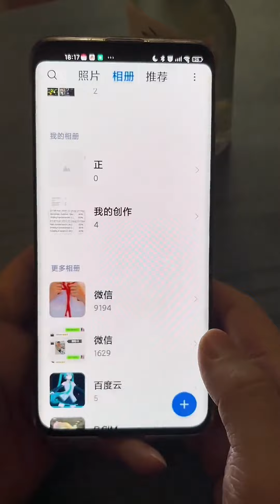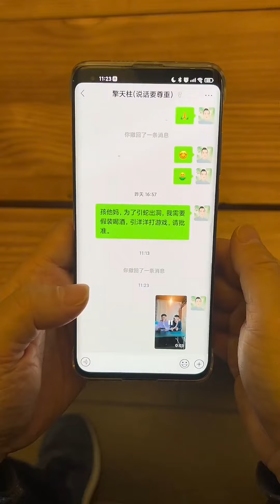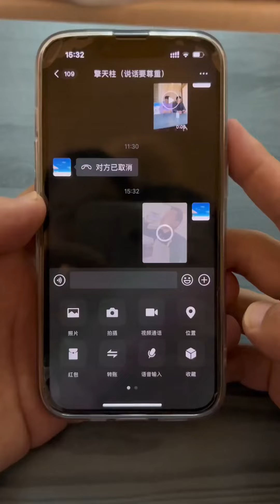天才儿子喝酒骗取老爸信任，只为消除玩游戏证据，不料老妈竟两头利用【洋洋郑小羊】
大家好
老妈一出手，
游戏 搞笑 搞笑父子 请放心，本视频是一部原创拍摄的短剧，没有任何不良行为。